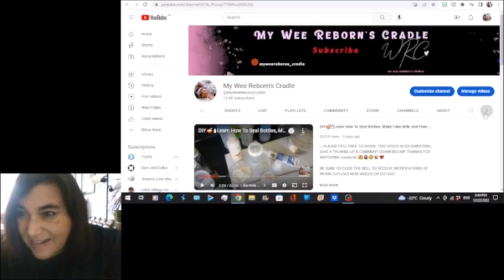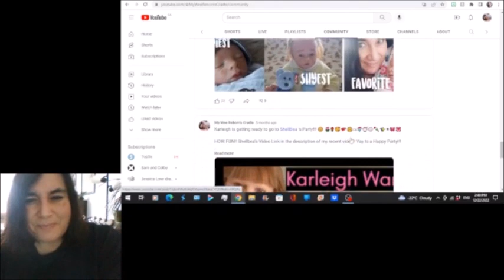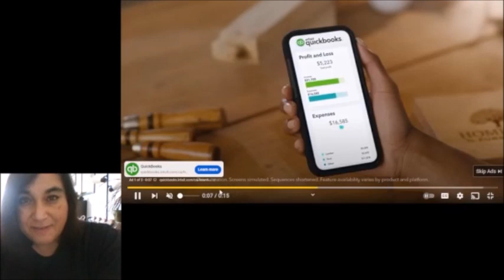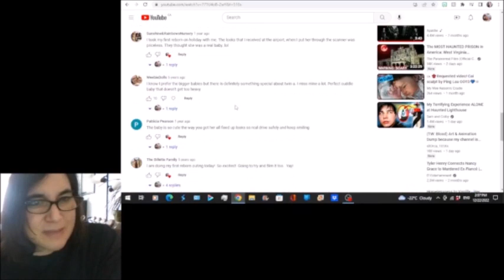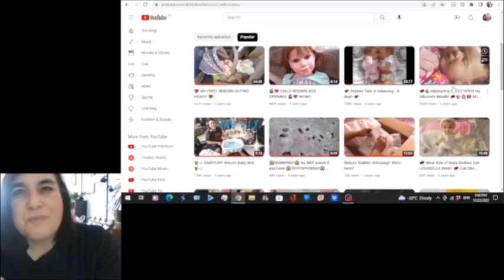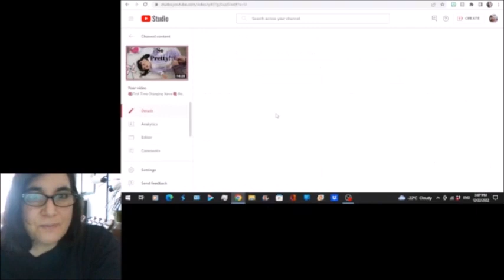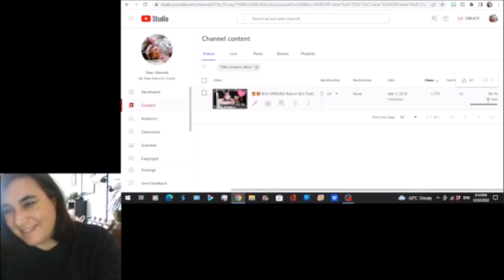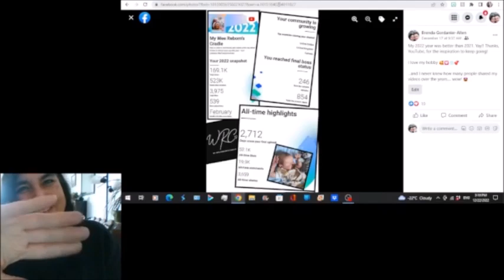🇨🇦 🍁Reacting to my Most Popular Video AND WHAT'S THIS?